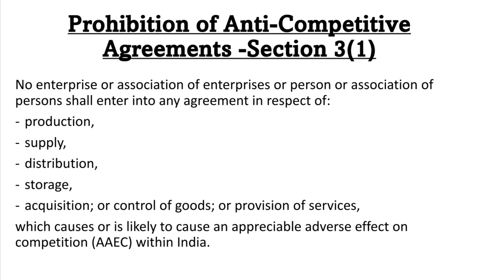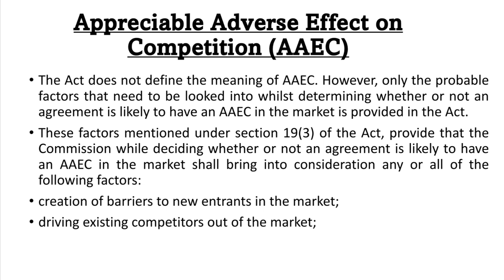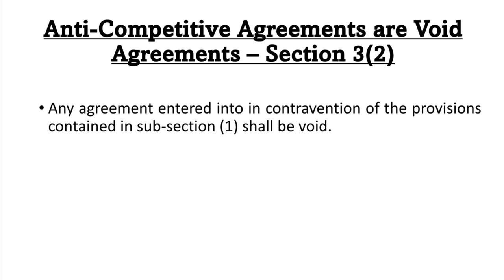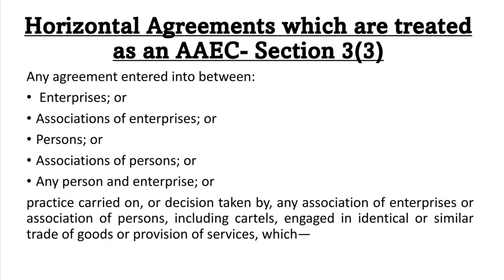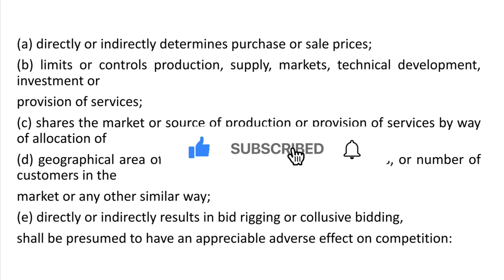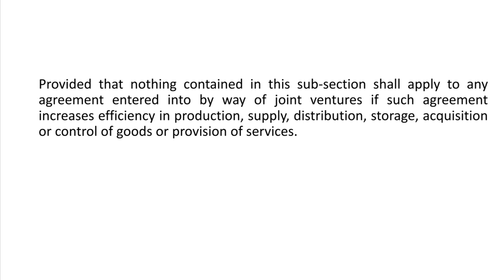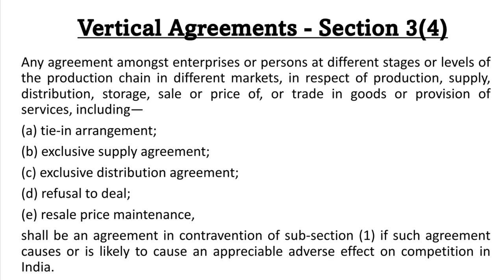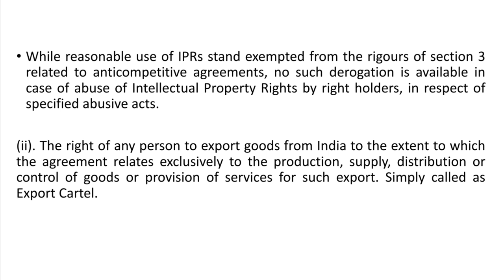Anti-Competitive Agreements - Section 3 of Competition Act, 2002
Full detailed lecture on Anti-Competitive Agreements provided under section 3 of the Competition Act, 2002.

- Horizontal Agreement
- Vertical Agreement
- Exemptions